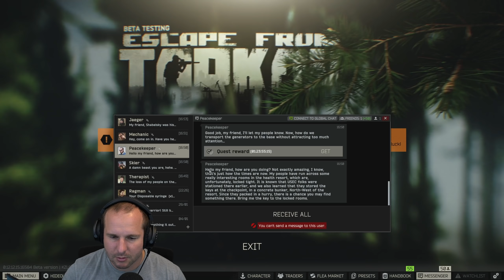A Raid of GOODNESS - Episode 30 - Raid Season 5 - Full Raid Playthrough / Walkthrough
Tasks Completed: Colleagues - Pt 1, Rigged Game, Spa Tour - Pt 4, Insider, The Tarkov Shooter - Pt 1
Film Date: February 2nd, 2022

Youtube Channels!

Live Stream!

Socials!

Merch!